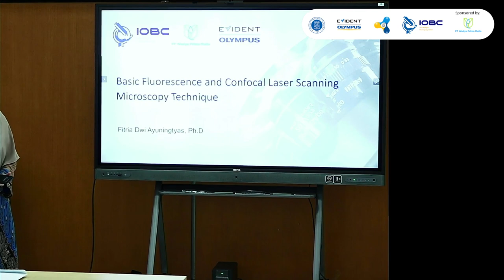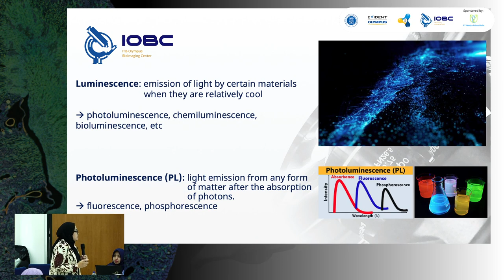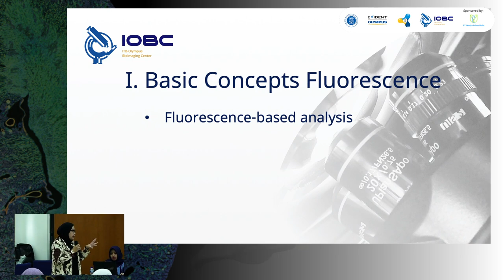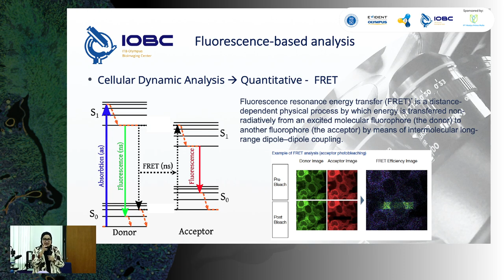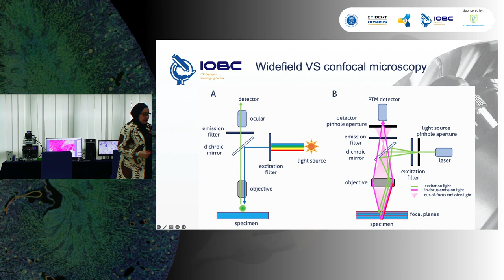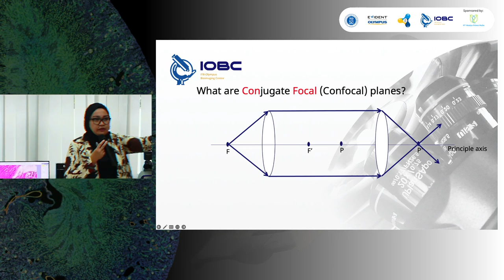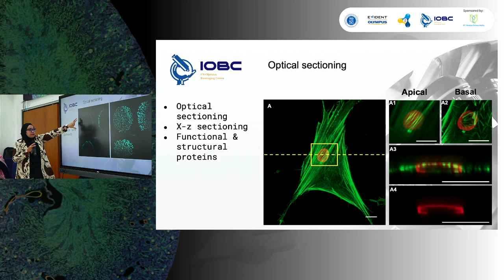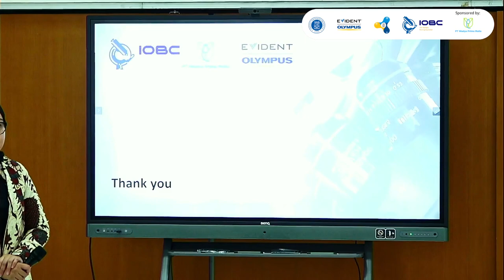Hands On Workshop Series I - Session 1 Lecture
Hands-On Workshop Series I
Basic Fluorescence and Confocal Laser Scanning Microscopy Technique
Session 1

9 AM - 4 PM | PPNN ITB

Trainer:
Fitria Dwi Ayuningtyas, Ph.D
(ITB-Olympus Bioimaging Center,
Head of Laboratory)

Workshop Content:
- Basic fluorescence microscopy and observation technique
- Fluorescence Microscopy
- Confocal Laser Scanning Microscopy
- Lecture and Hands-on practice